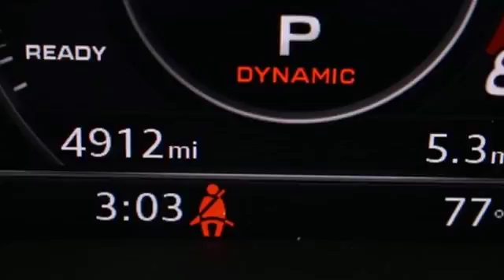Used 2018 Audi SQ5 Atlanta Alpharetta, GA A13434A - SOLD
Year: 2018
Make: Audi
Model: SQ5
Trim: 3.0T Premium Plus
Engine: 3.0L TFSI
Transmission: 8-Speed Automatic with Tiptronic
Color: Black
Interior: Black
Mileage: 4910
Stock #: A13434A
VIN: WA1A4AFY4J2048399
This is a Jim Ellis Pedigree Car. The car was purchased here, serviced here and traded here! The complete history of this vehicle is on file. This Brilliant Black on Black 2018 Audi SQ5 is 1254 miles below market average! CARFAX One-Owner. Clean CARFAX. It comes loaded with Audi Connect PRIME & PLUS, Audi Virtual Cockpit, Carbon Atlas Inlays, Leatherette Covered Center Console, Manual Rear Door Sunshades, Milano Leather Seating Surfaces, Navigation Package, Radio: MMI Navigation Plus w/MMI Touch, Red Brake Calipers w/S Logo, S Sport Package, Sport Adaptive Air Suspension, Sport Rear Differential, Ventilated Front Seats, Warm Weather Package, Wheels: 21" Audi Sport 5-Double-Spoke V Design.brAudi Atlanta is the largest Pre-Owned Audi Dealership in the nation. Our inventory moves extremely quickly. PLEASE BE SURE TO SECURE YOUR APPOINTMENT. All vehicles are subject to sale at any time. As a courtesy to our clients, a partial payment and signed agreement will secure an appropriate window of time to allow for travel to inspect and accept the vehicle.

Address:
5805 Peachtree Boulevard